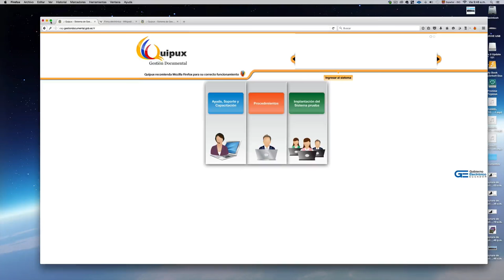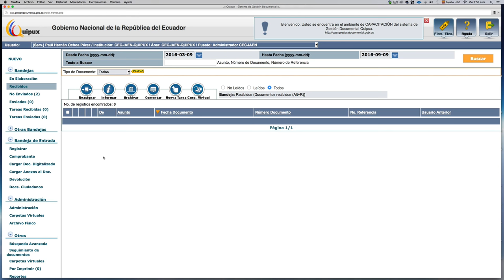Quipux 3 1